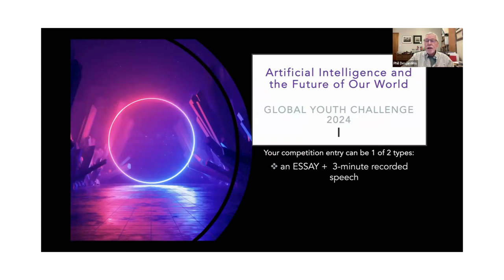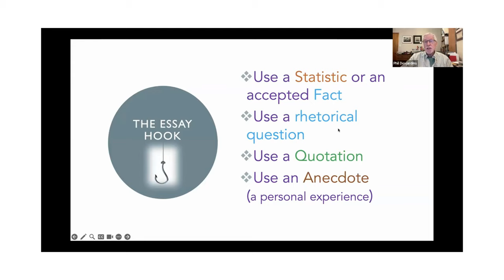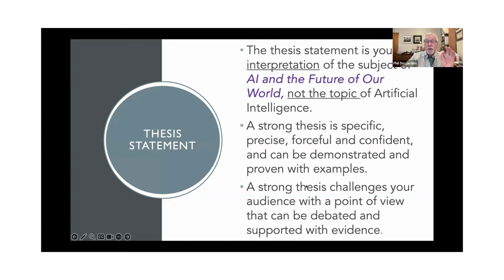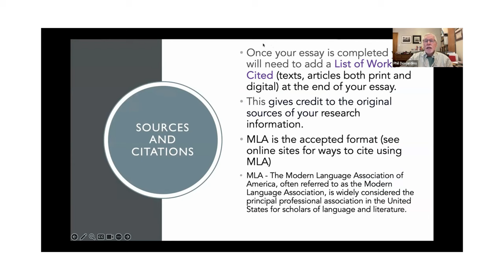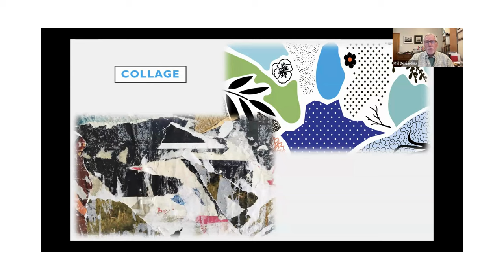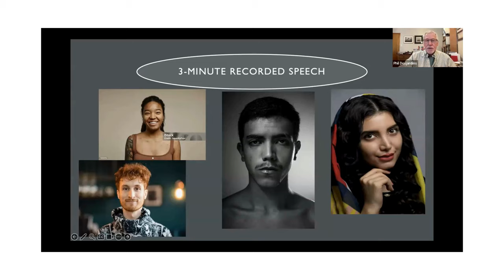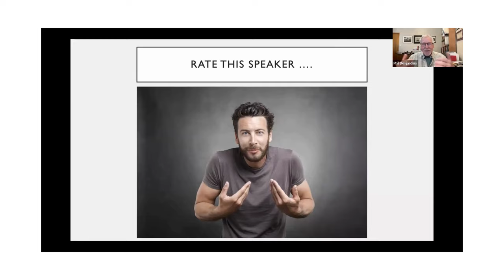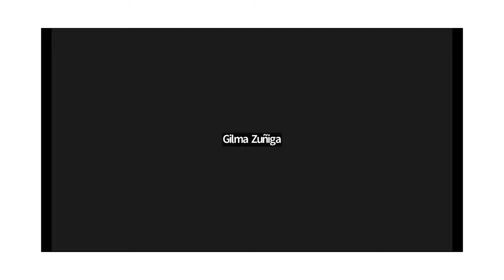GYC2024 MASTER CLASS #2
Masterclass #2: "Essay Writing Tips & Presentation Skills"
Date & Time: January 20, 2024, 8:30 AM - 10:00 AM EST
Presenter: Philip Desjardins